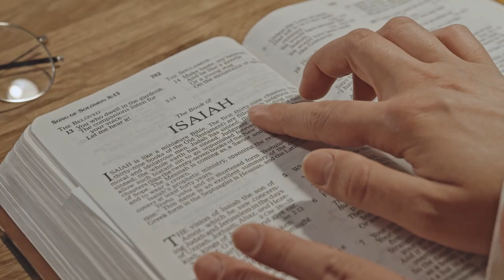The Sunday Church Worship Vs. The True Ekklesia!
Discover the differences between Sunday church worship and the true Ekklesia in this eye-opening video. Learn about the importance of true community and worship beyond just attending church on Sundays.